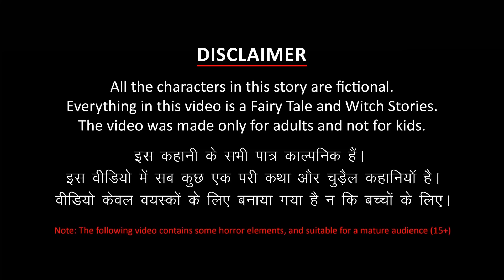ஏழை vs பணக்காரர் புத்தாண்டு | New Year | Tamil Stories | Tamil Horror Stories | Tamil Moral Stories